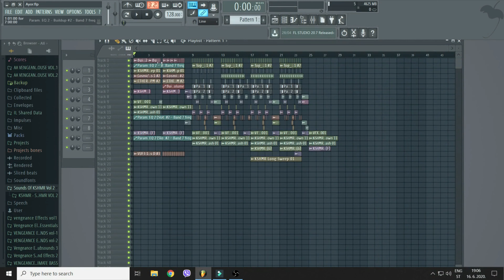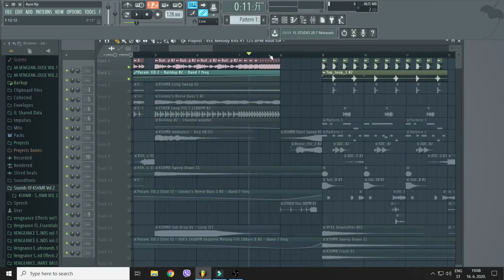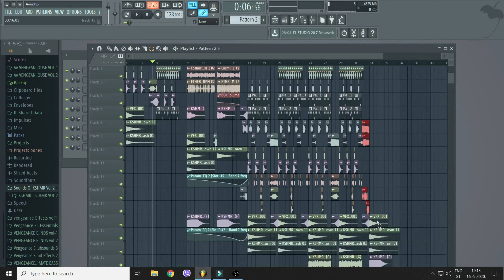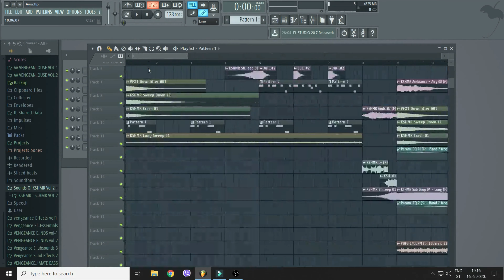FL Studio 12: Od ideje do pjesme - 2.Dio - Buildup & Intro